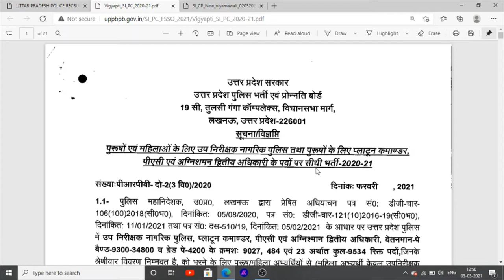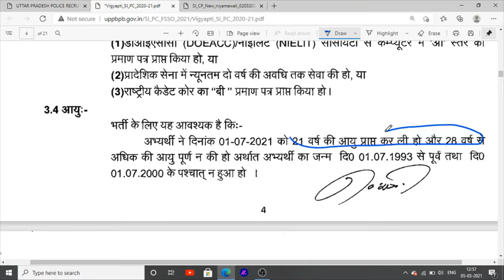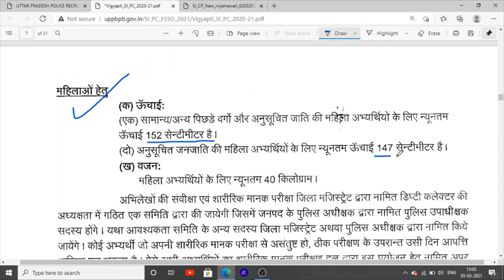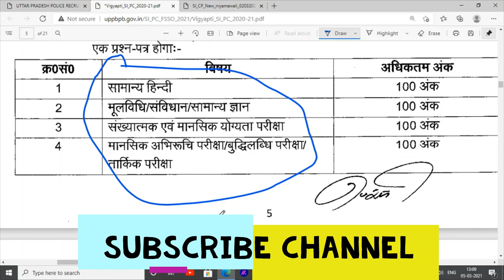Up Police Jobs recruitment Up police best books for exam up police exam syllabus 2021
Hello Friends This is a Informative Channel and This Video is Full Information About full information about up police jobs recruitment in uttar pardesh jobs news this video is full information about up police jobs sub inspector in up police up si best books and exam syllabus

Mathematics Book For Up police
Indian constitution BOOK for up police
Reasoning Book for Up police
General awryness book for up police